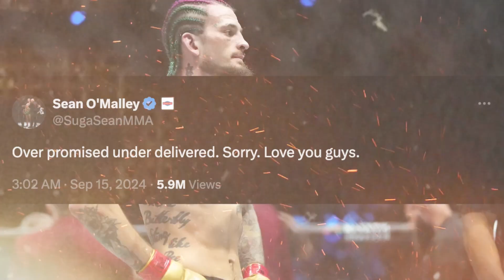Sean O' Malley Mentally Failed at UFC 306...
"Sean O'Malley—the UFC's rainbow-haired superstar—wasn't just fighting Merab Dvalishvili at UFC 306. He was fighting himself. In a shocking turn of events, the confident striker seemed to crumble under the weight of his own expectations. How did one of the UFC’s brightest stars fall apart so quickly? And what does this tell us about the brutal psychological game in MMA?"As the ground grew dark and the spectators cheered loudly the pressure became evident to stem from Merab's persistent wrestling style. It was coming from within. Why did a hopeful athlete appear to break down so soon? What reflects on the psychological challenges that carry the same weight as the hits in martial arts competition?Sean O'Malley

0:00 Intro
01:10 Rise of Sean O Malley
02:10 Sean's Build up to the UFC
03:18 Fight Sean O Malley UFC 306
06:54: Sean O malley's Breaking Point
07:39: The final Round
09:06: The aftermath
10:15: The mental game
11:50: What's next?
12:43: What do you think?